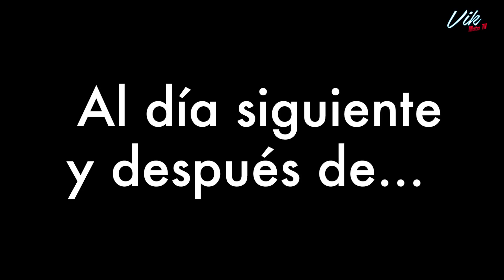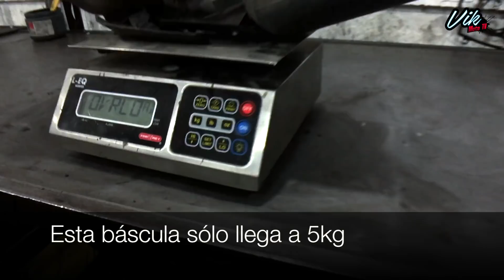Con esto mi moto quedó con un sonido brutal / y Casco LS2 Arrow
En este vlog les comparto la nueva modificación que le puse a la MT 03 Yamavaca, linea directa, escape de inox, filtro de alto flujo, repro, aceite y quedó con un sonido tremendo. Full System.

Casco LS2 Arrow